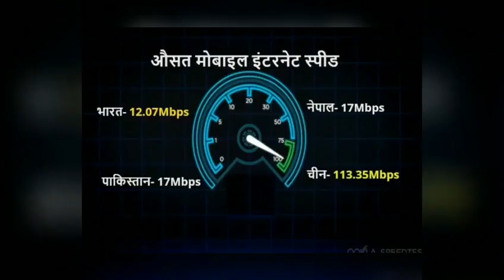India Internet vs Pakistan Internet || Public Reaction